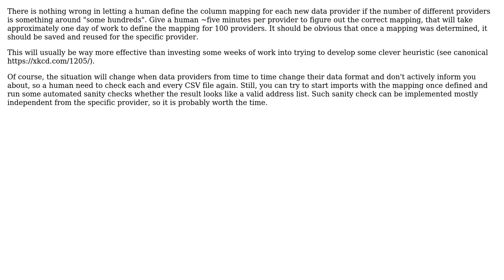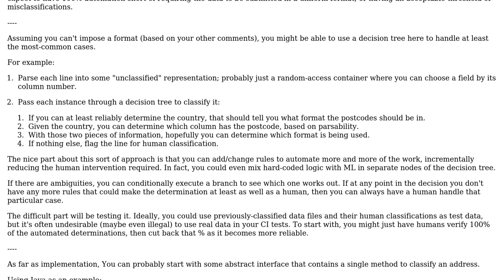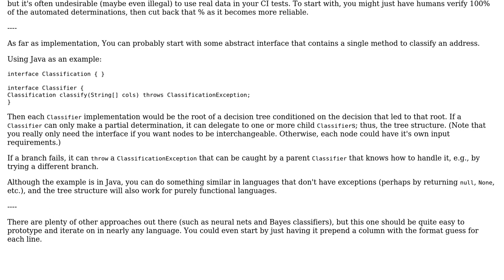Software Engineering: System Design: Efficient way to import hundreds of different CSV formats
With thanks & praise to God, and with thanks to the many people who have made this project possible! | Content (except music & images) licensed under CC BY-SA | Music | Images & others | With thanks to user Rishabh user Kevin P. Barry user Ewan user Doc Brown user Bogdan and the Stack Exchange Network Trademarks are property of their respective owners. You are responsible for your own actions.